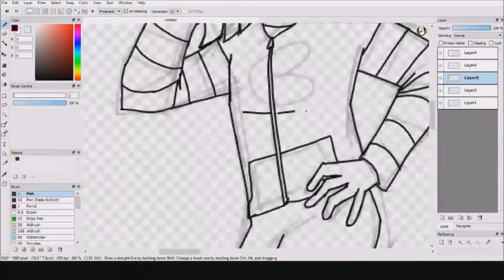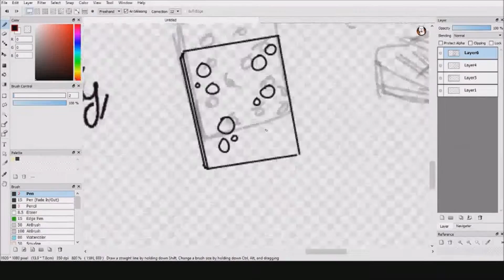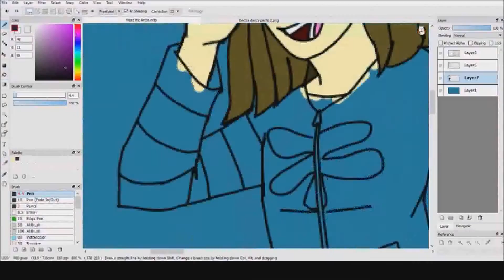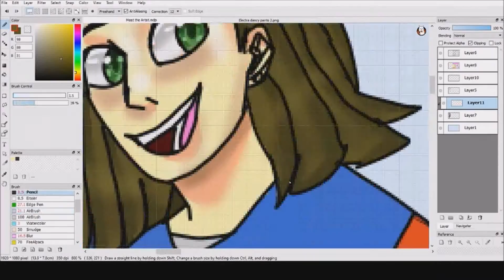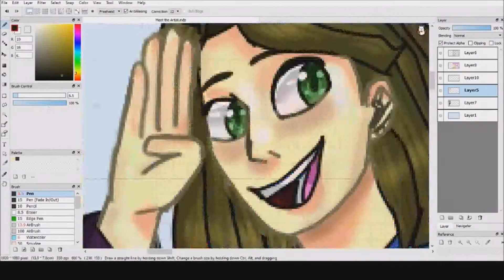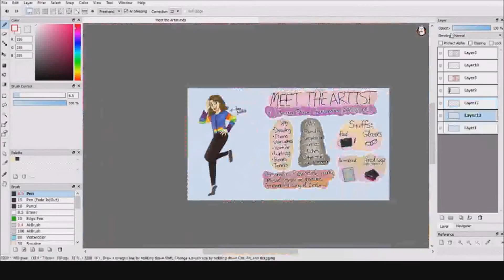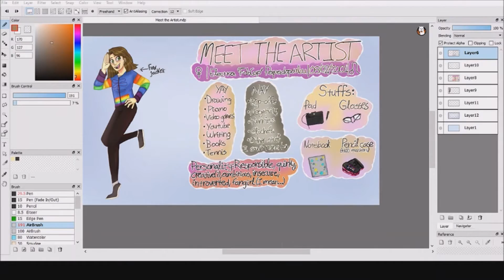Meet The Artist| 100+ Subs Special| w/ voiceover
THANKS A TON FOR ALL THE SUBS NOW HEAR ANOTHER VIDEO OF MY TALKING FOR 6+ MINUTES OVER A STUPID SPEEDPAINT